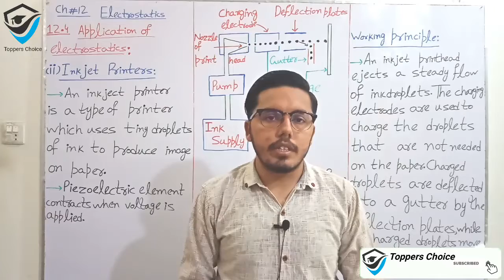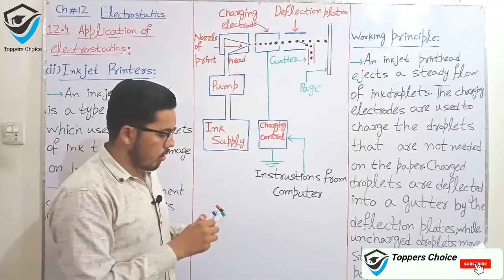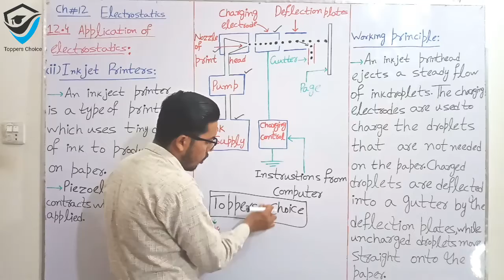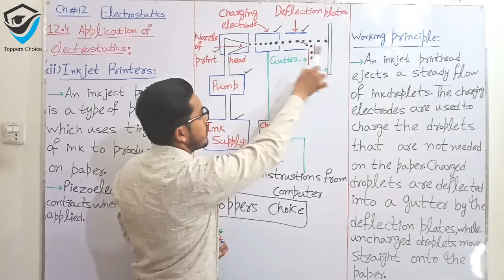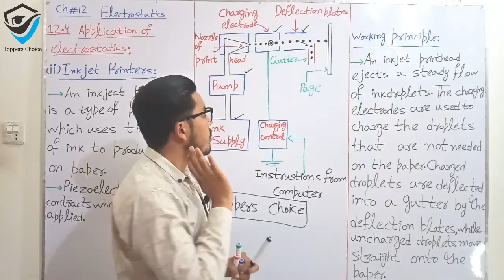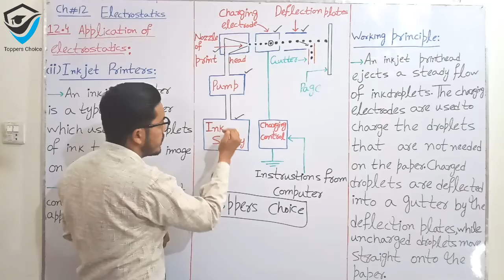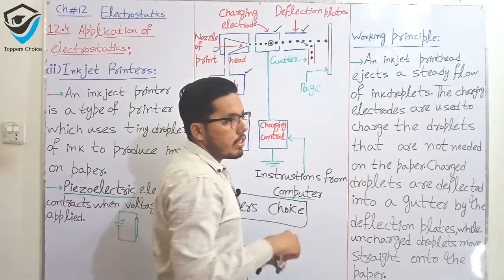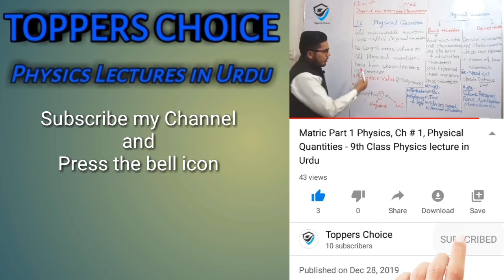FSC Part 2 Physics,Ch # 12, Application of electrostatics (Inkjet printers) in Urdu||Toppers Choice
Toppers Choice has brought to you Lecture of Mr. Abdul Rehman on "FSC Part 2  Physics Chapter # 12, Electrostatics".

Topic "Applications of electrostatics".
Inkjet Printer
More Lectures of this chapter.

FSC Part 2 Physics, Ch # 12, Electric flux through a surface enclosing a charge in Urdu/Hindi || Toppers Choice

FSC Part 2 Physics,Ch # 12, Electric Potential at a point due to point charge in Urdu / Hindi || Toppers Choice

These lectures are specially recorded for students of 12th class, 12th class from all Punjab Boards.